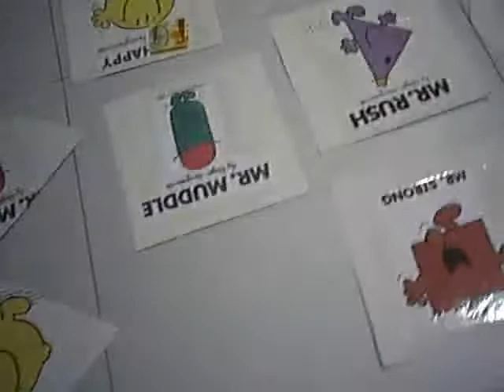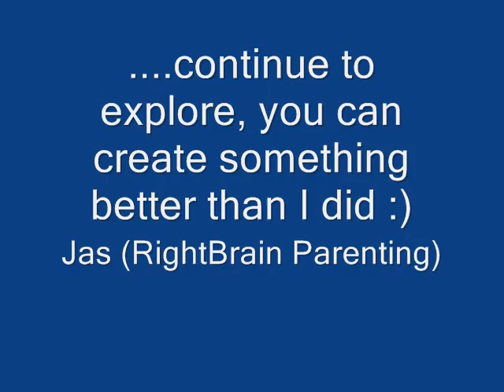Right Brain Parenting : Toddler Math Concept - Classification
Here I share on what I have been teaching my children in mathematice basic concept. In this case is Classification